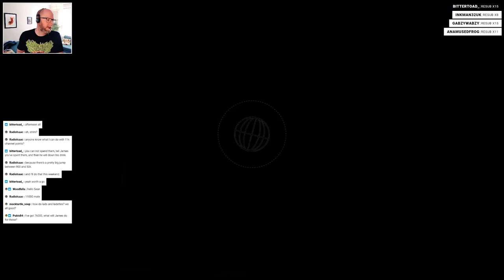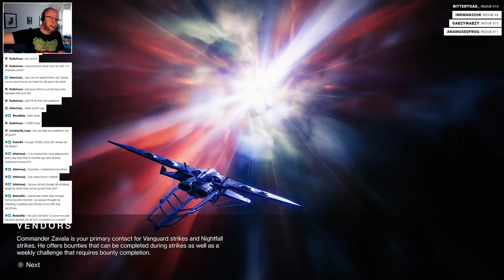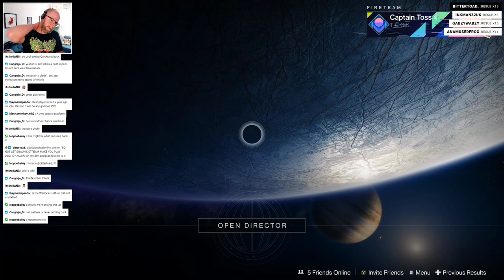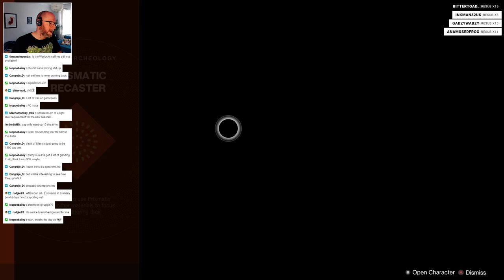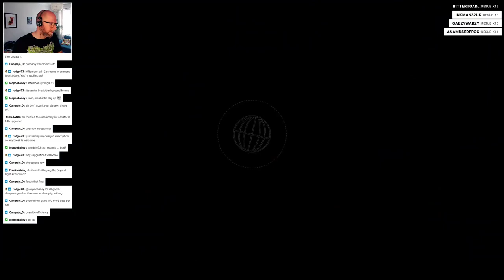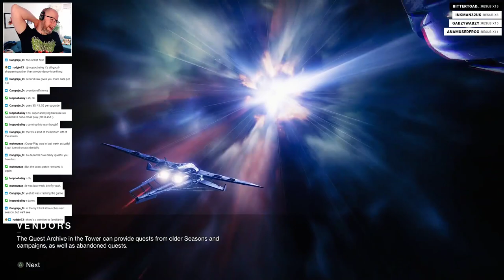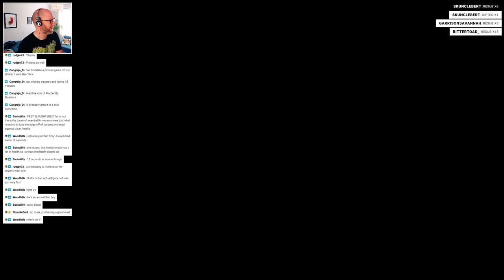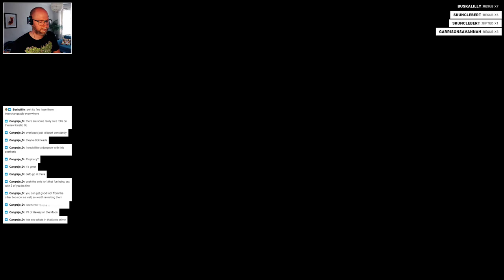Sean plays Destiny 2 | TCGS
Sean treats us to a nice little lunchtime Destiny 2 stream.

Watch the next stream and find out when we're live by following us on Twitch